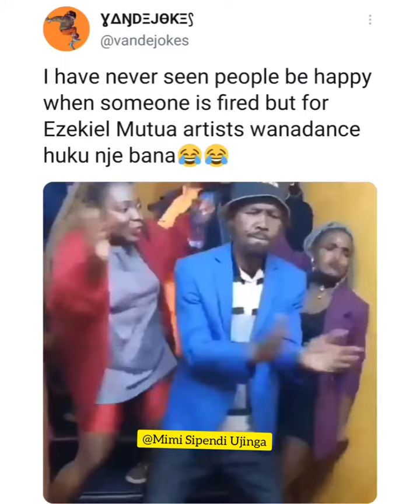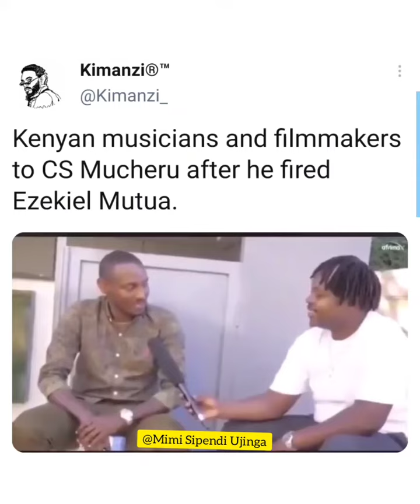Artists after Ezekiel Mutua Got Fired 🤣🤣🤣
ERIC OMONDI CELEBRATES After KFCB BOSS Ezekiel Mutua TERMINATED From The OFFICE! "I WARNED YOU!"
MyJaber SimpleManAlbum SoundtracksOfOurLives H_ART THE BAND - MY JABER Ft. BRIZY ANNECHILD